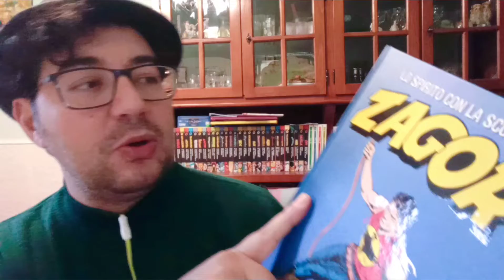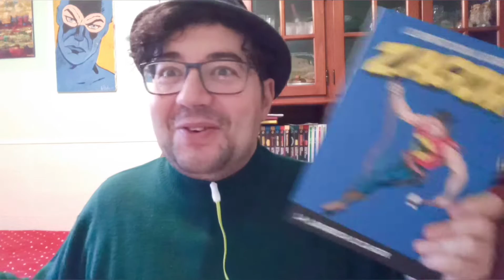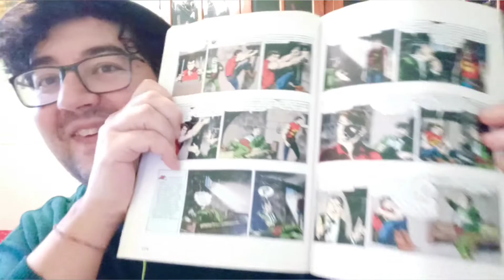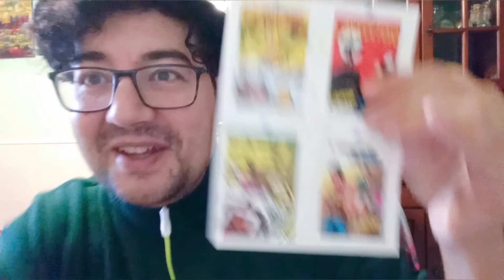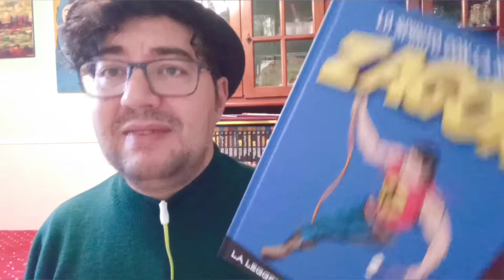Zagor cartonato in edicola con la gazzetta